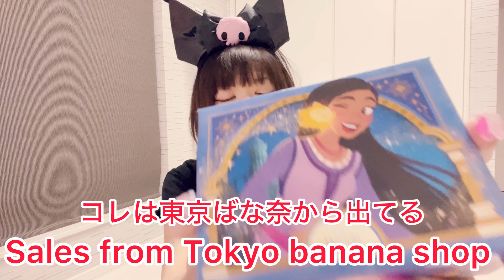サンリオ購入品💓大阪旅行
やっほーんん♡\(*ˊᗜˋ*)/♡
シルだよん💓٩(๑′∀ ‵๑)۶•*¨*•.¸¸♪
今回は大阪とサンリオピューロランドで
買った物の紹介動画を撮ってみたよー

お菓子もすごく可愛いくて
食べられないほどだったけど
大好きな家族、大切な人に
プレゼントできて幸せだったよー
(((o(♡´▽`♡)o)))

ファンのみんながいつも温かいコメント
わたしの幸せな笑顔を作っています😍
どうも、ありがとう(*ﾉωﾉ)これからもよろしくね💓

北海道札幌のライバー・
YouTuber事務所　SQUAD! 所属

お便り・プレゼント等はこちらまで↓
北海道札幌市白石区川北1条2丁目2-21-101
SQUAD!　SilViA宛